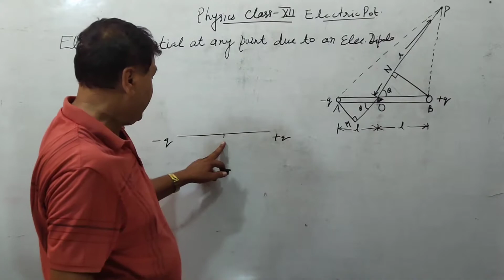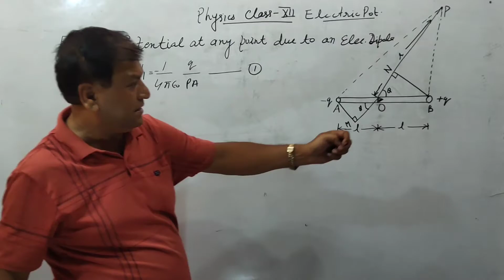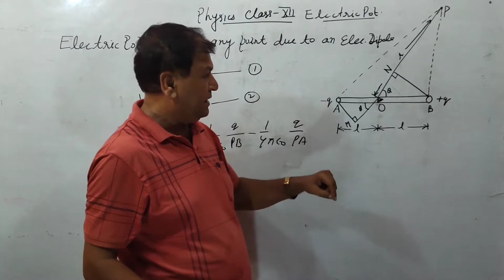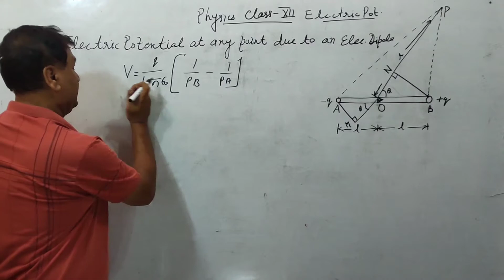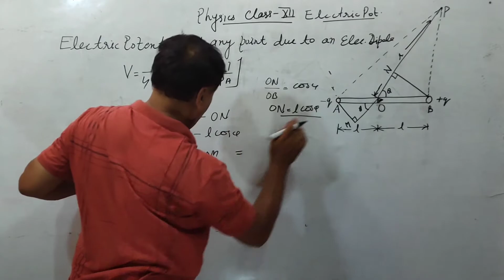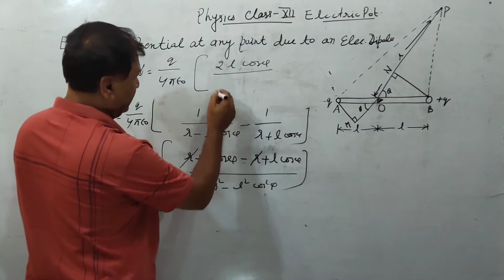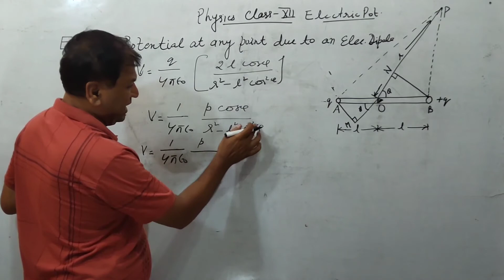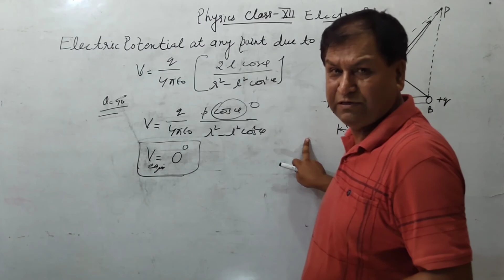Potential Energy at any point due to an Electric Dipole | Class 12 | 2022-23 | Physics Ki Class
What you'll Potential Energy at any point due to an Electric Dipole  | Class 12 | 2022-23 | Physics Ki Class

In this Lecture I have Explained about  Potential Energy at any point due to an Electric Dipole | Class 12| 2022-23 | Physics Ki Class
If you go through Properly about this Lecture you'll get the Deep Knowledge about   Potential Energy at any point due to an Electric  Dipole .
 | Class 12 l
Students will Easily Learn Above Mentioned Topic.

then Comment.